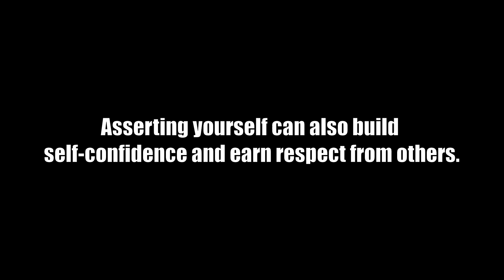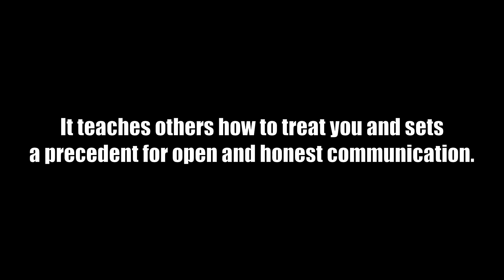How to Confidently Speak Up in Difficult Situations | Assert Yourself with Confidence!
My grandmas never hesitated to speak up in difficult situations, even when it wasn’t the norm for women of their time. They taught me that using your voice confidently is a powerful way to build confidence and stand firm in your convictions. Their courage to assert themselves, whether through words or actions, inspires me to face challenges head-on and advocate not just for myself but for others as well.

In this video, I share how speaking up is essential for setting boundaries and maintaining self-respect. It’s about addressing discomfort, stopping unacceptable behavior, and ensuring your voice is heard. By speaking up, you not only build your own confidence but also teach others how to treat you with respect. This is a key part of developing healthy relationships and fostering open communication.

If you’re ready to find your voice and speak up in difficult situations, this video will inspire you to take that next step.

Want to help restore respect for the wisdom of grandmas and all elders? Get the curriculum for 100 Lessons My Centenarian Grandmas Taught me for just $1.00

Tired of watching others chase their dreams while you stay on the sidelines? Not bold enough to go for what you really want? Join the Get the Guts to Go For It program and build the confidence to take bold action toward the life you truly deserve. See we can do in just 3 months together!

Books Mentioned:
Life After Birth: A Memoir of Survival and Success as a Teenage Mother
Look Who Done Come Up the Slip: A Century of Stories From My Life
Hey, Girl!: A Century of Poems, Pictures, Lessons, and Life
100 Lessons My Centenarian Grandmas Taught Me

Events and Organizations:
The S.O. What! Foundation